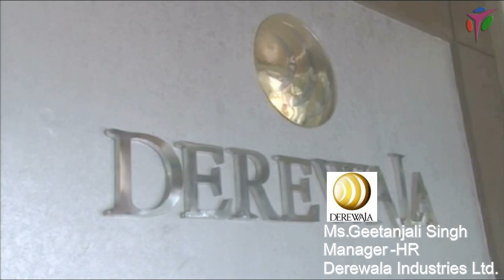Geetanjali Singh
Ms. Geetanjali Singh, HR - Head, Derewala Industries Ltd. (Gold Jewellery Division), Jaipur